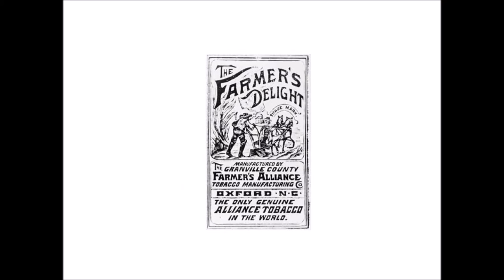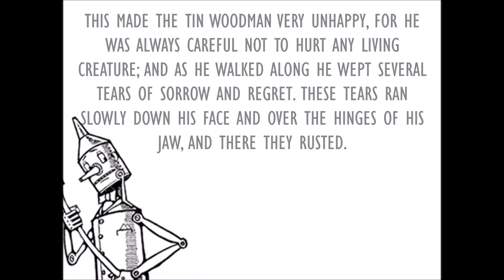The Tin Woodman and His Heart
Learn how Baum shows that the Tin Woodman had a heart all along in this short video.